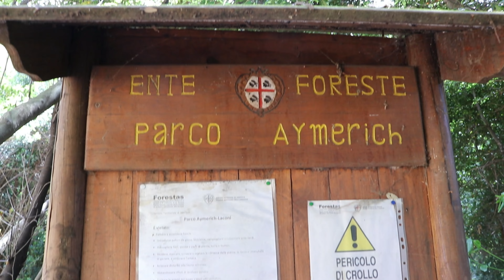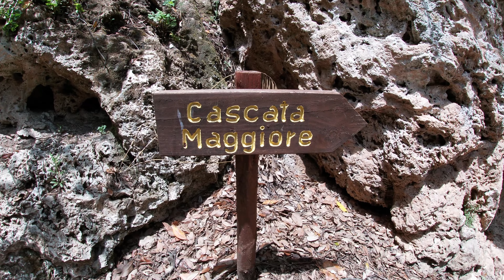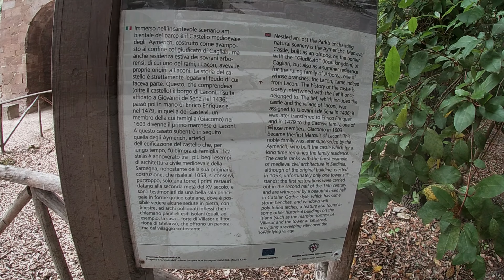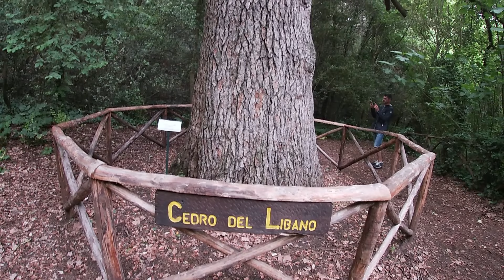LACONI (OR) SARDEGNA 02/06/2023 - PARCO AYMERICH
Visita al parco Aymerich. Situato a Laconi in provincia di Oristano.